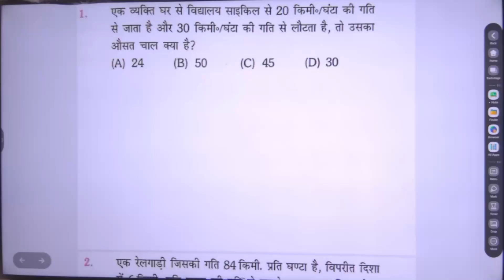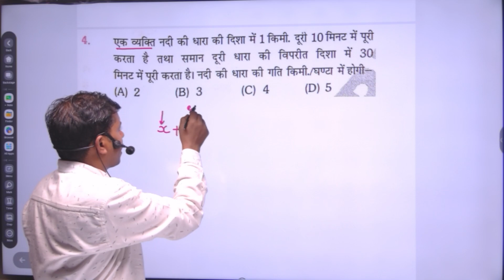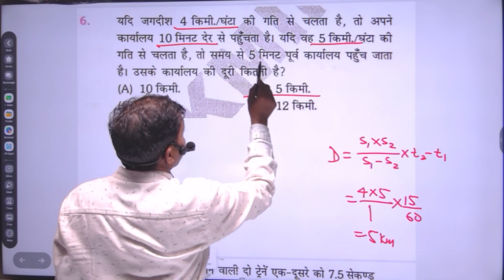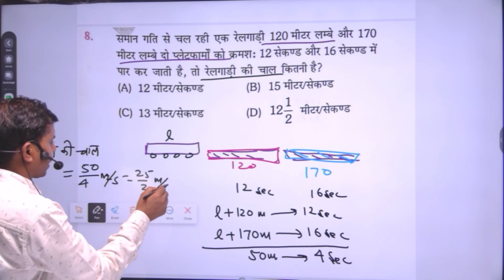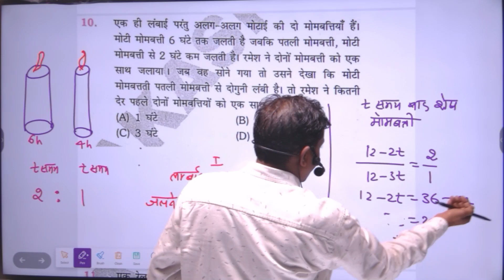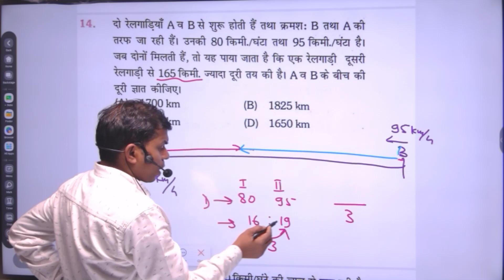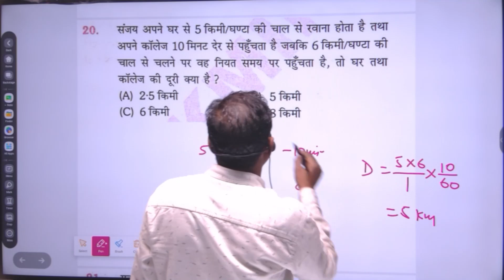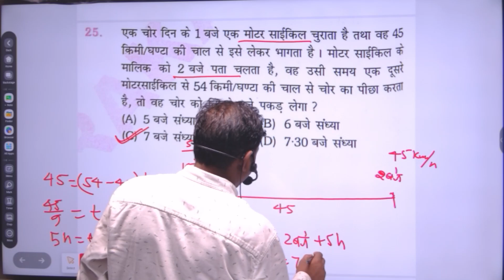SPEED & DISTANCE || RUKMINI PUBLICATION 2200+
सभी COMPETITIVE EXAMS जैसे CGL,CHSL.MTS,RAILWAY,BANK,CDS,CAT,BSSC-CGL,BIHAR SI, BIHAR POLICE इत्यादि की  तैयारी के लिए आप हमारे OFFLINE /ONLINE बैच को जरुर JOIN करें |

OFFLINE BATCH के फायदे(Advantage of the Offline Batch) :-

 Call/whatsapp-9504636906